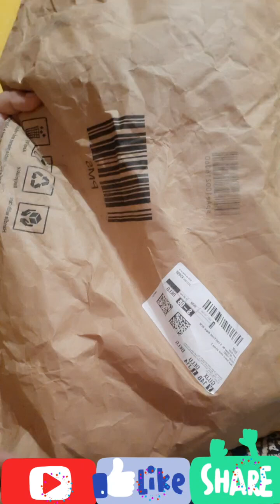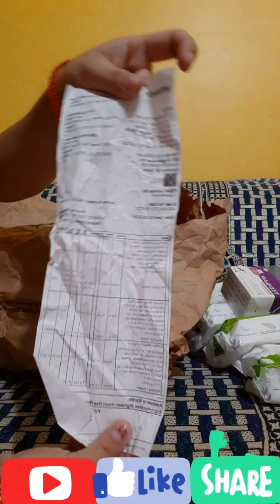Aarti Deoliya | New Born Baby 👶 | Baby Wipes | Soap 🧼